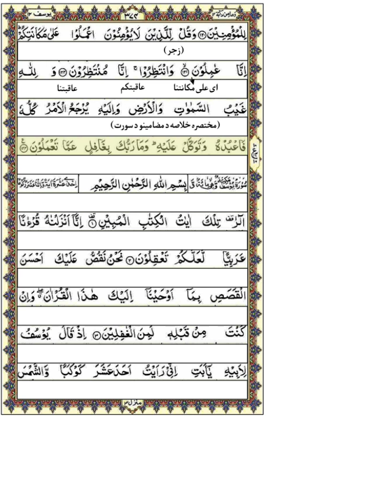Quran Pashto tarjuma | Para 12 | Roko no 9 - 10 | Surah Hood | Mulana Qari ihsanul Haq Sahib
Quran Pashto tarjuma | Para 11 | Ruku no 9 - 10 | Surah Hood | Mulana Qari ihsan ul Haq Sahib | پشتو ترجمہ

پہ دی ویڈیو کښی بہ ان شاء اللہ د دورہ تفسیر ( سورہ ھود ) سپارہ 12 رکوع نمبر 9 تا 10 زدہ کوو۔🤲 امید لرم چی ستاسو د پارہ بہ فائدہ مندہ وی 🤲♦️🤲 نورانی قاعدہ( پشتو)🤲♦️ تجوید القرآن (پشتو)♦️💛 قرآن کریم پشتو ترجمہ 🕋 وظائف ( پشتو)🌺🤲 نعت شریف 💖🌺 نورو ویڈیوز د پارہ چینل سبسکرائب کئ♦️

SurahAlBaqarahpashto tarjuma pashto quran tarjuma quran Pashto Tarjuma